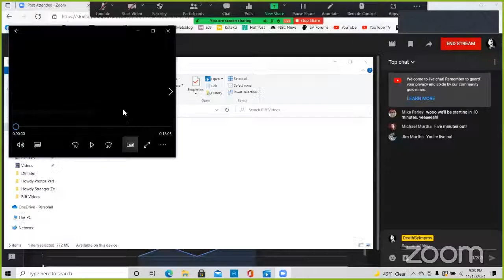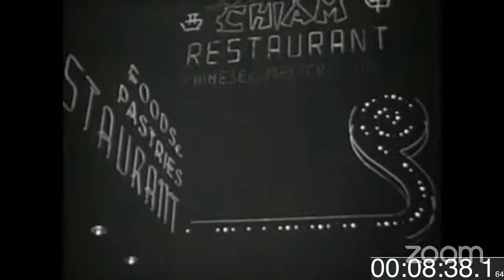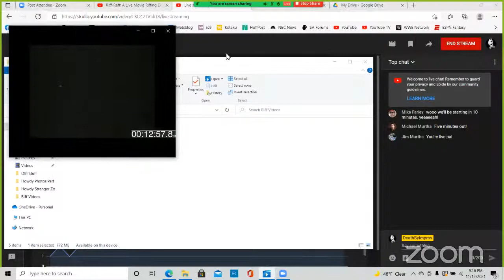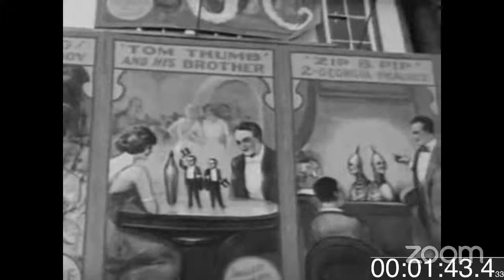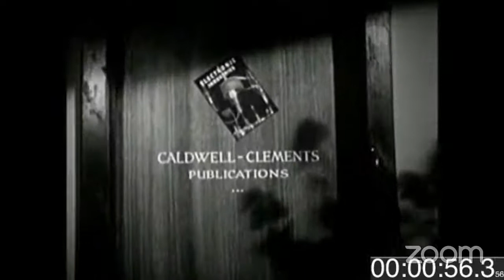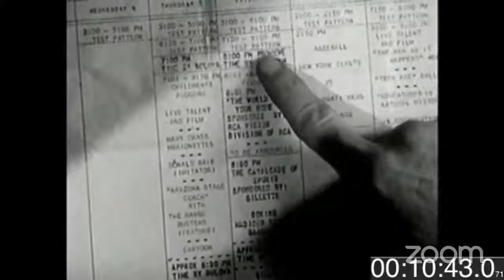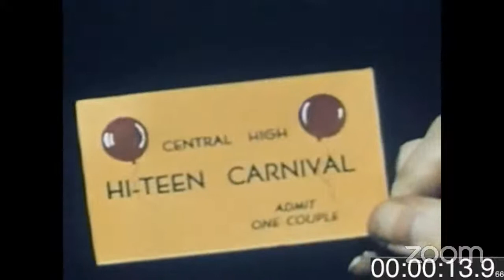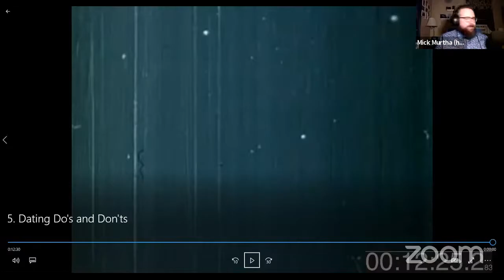Riff-Raff: A Live Movie Riffing Experience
Over the course of the pandemic, us in DBI have produced some movie riffs, where we provide a comedic running commentary to some cheesy, mid-century short films, in the vein of shows like Mystery Science Theater 3000 and RiffTrax. We even did a live show at UCPAC a couple weeks back. Now, we've decided to livestream some very funny shorts for your viewing pleasure!

when some members of DBI, as well as some of our funny friends, bring you a night of livestreaming comedy, with films covering such diverse topics as love, dating, love, television, the telephone, love, dating, and love. It'll be informative! Or at least funny!